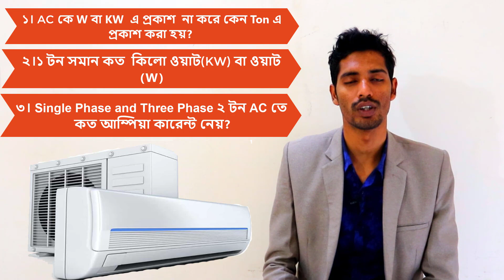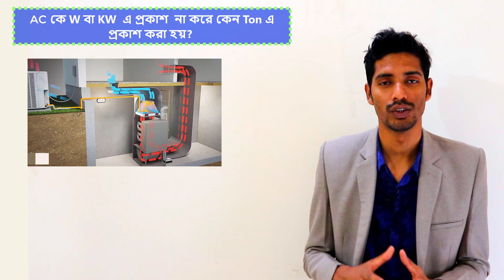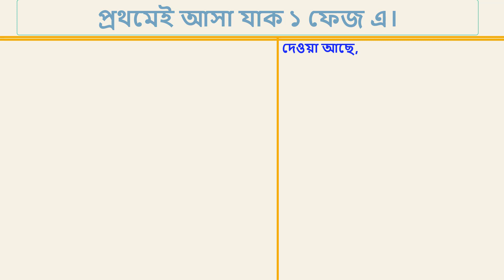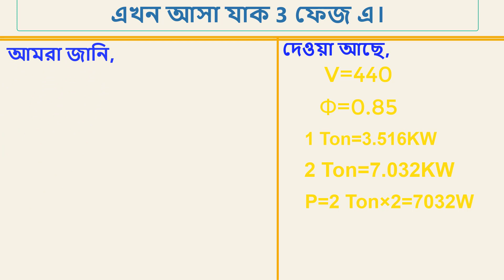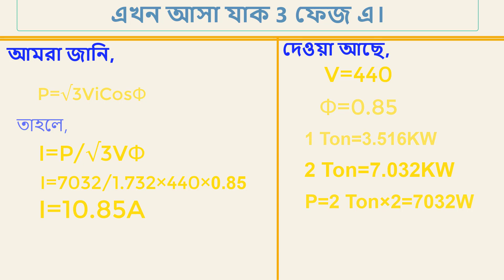Why Ac Call in Ton not in Word -AC কে টনে প্রকাশ করা হয় কিন্তু KW-এ নয় কেন? ১ টন সমান কত KW দেখুন।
Why Ac Call in Ton not in W -AC কে টনে প্রকাশ করা হয় কিন্তু KW-এ নয় কেন? ১ টন সমান কত KW দেখুন।
যে বিষয়গুলো আলোচনা করা হবেঃ
১। AC কে টনে প্রকাশ করা হয় কিন্তু KW-এ প্রকাশ করা হয় না কেন?
২। ১ টন সমান কত KW?
৩।Single Phase and Three Phase ২ টন AC-তে কত আম্পিয়ার কারেন্ট নেয়? ৪। ২ টন ও ১ টন এসি এর জন্য IMCB এর সাইজ কত হবে?

সিকে টনে প্রকাশ করা হয় তার কারন হল প্রতি ঘন্টায় কি পরিমাণ তাপ রােম থেকে remove করতে পারে এর উপর ভিত্তি করে এসিকে তৈরি করা হয়। তার মানে এটা তাপের সাথে সম্পর্কিত। কোন এসি যদি প্রতি ঘন্টায় ১২০০০ BTU ১০০০ কিলােক্যালরি বা ৪১২০ কিলােজুল তাপ remove করতে পারে তাকে এক টন এসি বলে। এজন্য এসিকে টন হিসাবে তৈরি হয়। BTU = British thermal unit

কত স্কয়ার ফিটে , কত টন ক্ষমতাসম্পন্ন এসি দরকার
Let,
Length of Room=15 Ft
 Wide of Room = 12 Ft

We Know,  AC Size = √ (Length of Room x Wide of Room) / 10
Hear, Length of Room=15 Ft
AC Size = √ (15 x 12) / 10
              =13.42 / 10 (BTU)
              = 1.34 Ton
1.34 Ton Market Not Available
 Need to be Select 1.5 Ton

How to Calculate Load Current From KVA and KW Rating | কি ভাবে লোড কারেন্ট ক্যালকুলেশন করবেন?

What is Electrical Busbar and How To Calculate Busbar Size|বাসবার কি এবং  ক্যালকুলেশন কি ভাবে করাহয়?

ট্রান্সফরমার কে KW রেটিং প্রকাশ না করে KVA তে প্রকাশ করা হয় কেন? Why Transformer Rated in KVA?

Perfect Money:  U14198236
"Ac Calculation"
"Ac Word Calculation"
"Ac ton to kw kva word calculation"
"Ton of Refrigeration in Hindi"
"Ton of Refrigeration in bangla"
"Ton of Refrigeration in urdu"
"Ton of Refrigeration in china"
"Ton of Refrigeration in arabic"
"ton of refrigeration"
"ton of refrigeration"
"ton of refrigeration calculation"
" ton of refrigeration definition"
"how many tons ac in rooms"
"ac ton calculation"
"ac tonnage calculation"
"ac calculation"
"how to calculate tonnage of ac"
"how to calculate the capacity of ac for bed room"
"capacity of ac in bangla"
"air condition for room"
"ac tonnage formula"
"how to select the proper size of ac"
"ac ton calculation formula"
"ac ton calculation for room"
"window ac running but not cooling house"
"window ac not cooling"
"window ac not cooling in bangla"
"window ac not cooling properly"
"window ac not cooling but fan is running"
"window ac not cooling house"
"my window ac is not cooling the house"
"window ac not cooling as much"
"window ac not cooling room"
"window ac not cooling room enough"
"ac running but not cooling"
"ac running but not cooling house"
"ac running but not cooling enough"
"ac problem not cooling"
3What is a ton in AC?"
What is a ton hour of cooling?"
What does 3 ton air conditioner mean?"
What does it mean 1.5 ton AC?"
how many tons is 36000 btu"
1 ton ac room size"
1 ton ac means how much watts"
btu to tons heating"
btu means"
how is refrigerant measured"
Why is the rating of AC specified in tonnes?"
What does ac 1.5 ton mean?"
1 ton ac means how much watts"
air conditioner tonnage calculator"
1 ton ac room size"
what is star in ac"
btu means"
car ac capacity in tons"